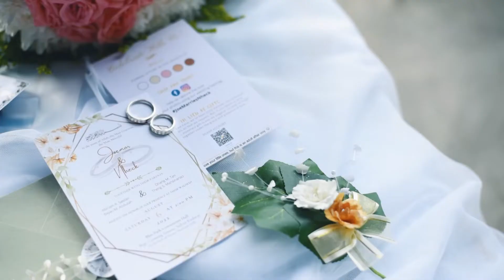Mansinanao-Abdullah Wedding Highlights